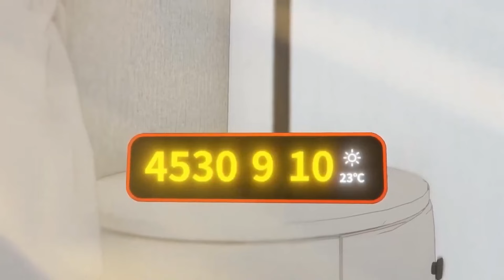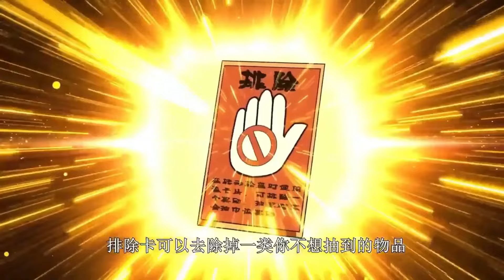《詭異降臨：我在末世當大佬|The hero in the apocalypse》第1-32集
【剧情简介】
在末世中掙扎茍活的葉鳴，在生命停止的瞬間，他回到了十年前那個一切開始的下午，熟悉又陌生的城市，轟鳴而來的是神秘戰艦，充滿未知的輪盤，還有各種可怕的詭異生物。和前世不同的是，葉鳴這次下定決心，帶著他十年的末世生存經驗堅強地活下去！他要找尋末日輪盤和詭異降臨的答案，不負重生！